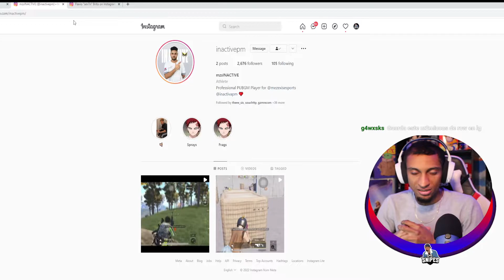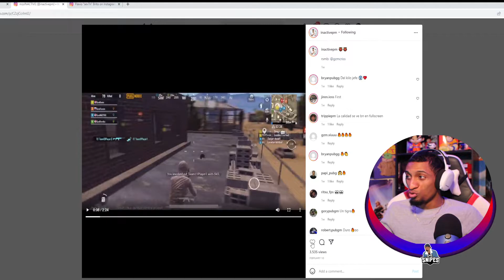GZMINACTIVE ARRRRIBA RD (REACCION) PUBG MOBILE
Juego en:
IPHONE 13 PRO MAX
4 DEDOS
NA
DOMINICANO